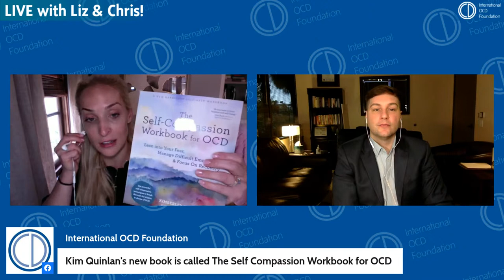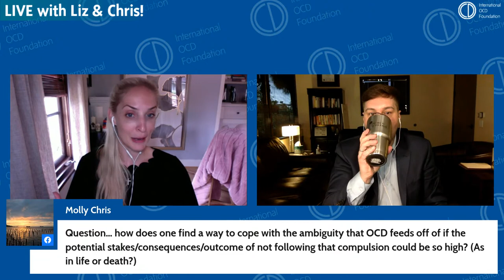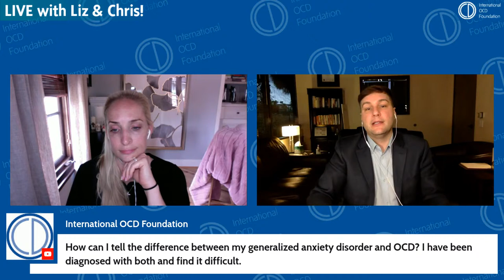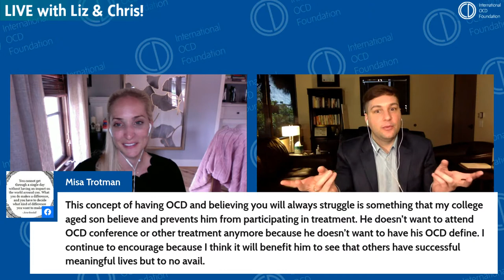Live with Liz and Chris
Bring all your questions this Wednesday for another edition of Live with Liz and Chris! IOCDF National Advocate Liz McIngvale, PhD and Lead Advocate Chris Trondsen, MS, AMFT will kick off a discussion and Q&A on all things OCD and related disorders. See you there!